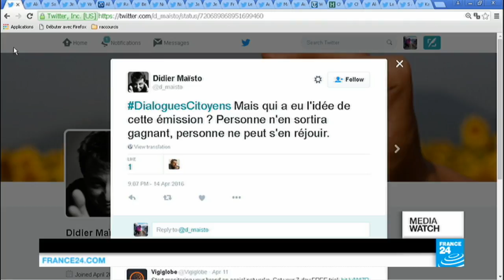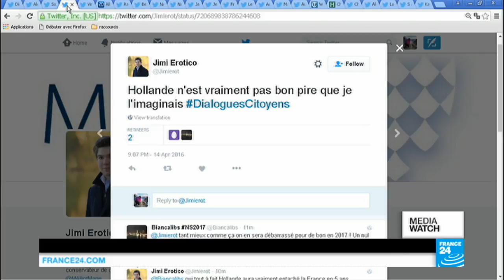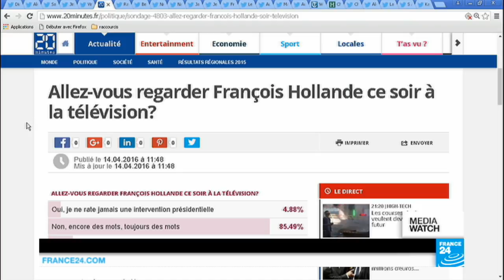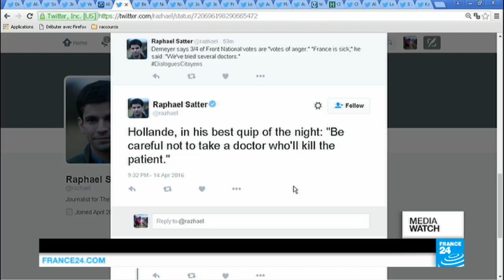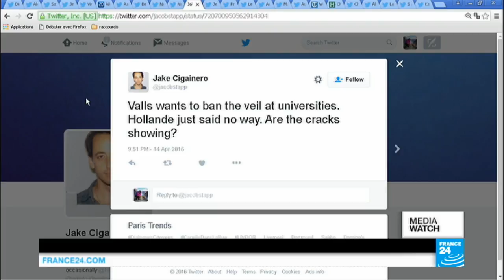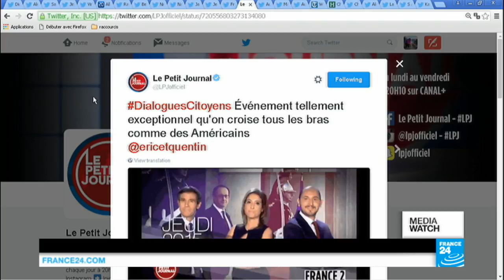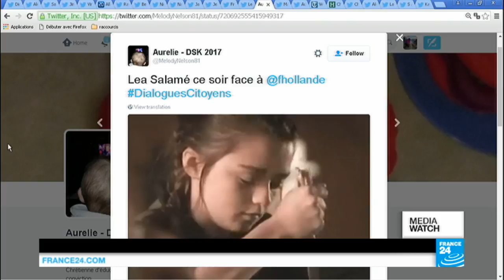Hollande in the hot seat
MediaWatch takes a look at the reactions to tonight's marathon TV grilling of the French president. François Hollande spent 90 minutes being questioned by journalists and a handful of selected members of the public. The big news, at the end of this year he'll decide whether to run for the presidency again in the 2017 elections.